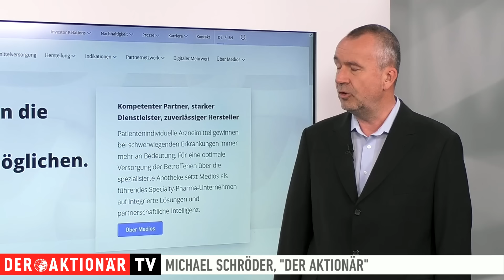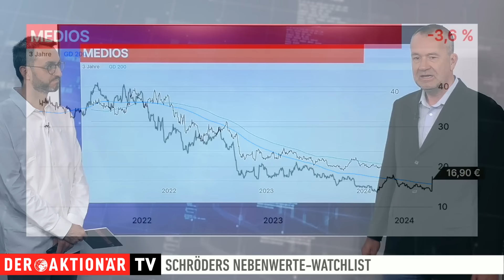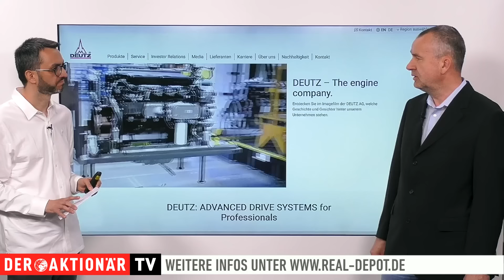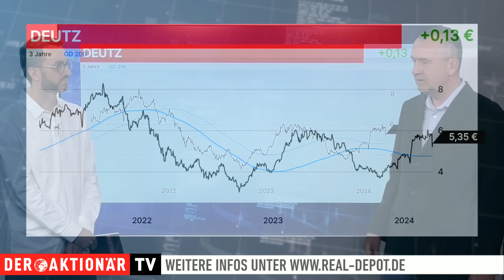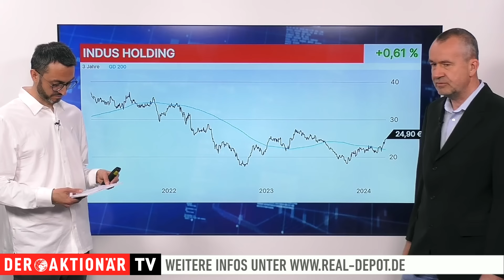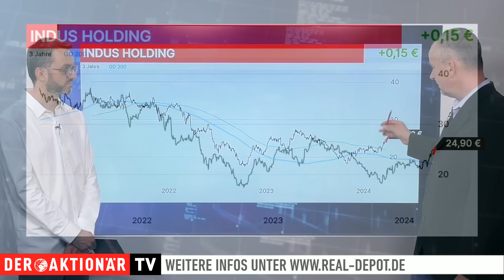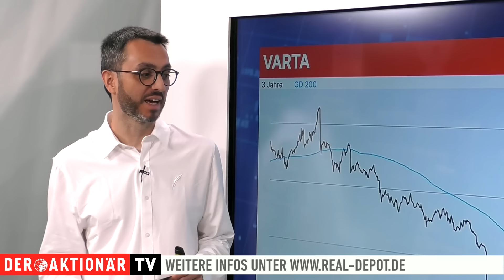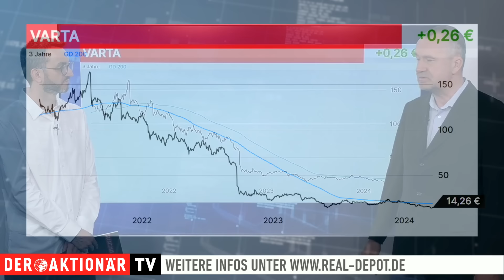Medios, Deutz, Indus Holding, Varta - Schröders Nebenwerte-Watchlist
Michael Schröder blickt in seiner Nebenwerte-Watchlist regelmäßig auf spannende Werte aus dem MDAX, SDAX oder TecDAX. Heute stehen Medios, Deutz, Indus Holding und Varta im Fokus.

Hinweis nach §34 WPHG zur Begründung möglicher Interessenkonflikte: Derivate auf Deutz befinden sich in einem Real-Depot der Börsenmedien AG

00:00 Intro
00:20 Medios
03:10 Deutz
06:15 Indus Holding
08:03 Varta